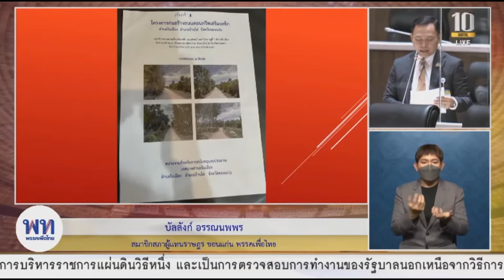ถนนชำรุดทรุดโทรมชาวบ้านเกษตรกรลำเลียงพืชผลลำยาก :บัลลังก์ อรรณนพพร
นายบัลลังก์ อรรณนพพร ส.ส.ขอนแก่น พรรคเพื่อไทย อภิปรายในระเบียบวาระการประชุมสภาผู้แทนราษฎร ชุดที่ 25 ปีที่ 3 ครั้งที่ 18 (สมัยสามัญประจำปีครั้งที่หนึ่ง) วันพุธที่ 8 กันยายน 2564